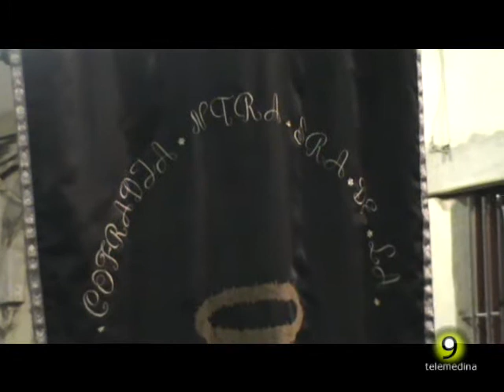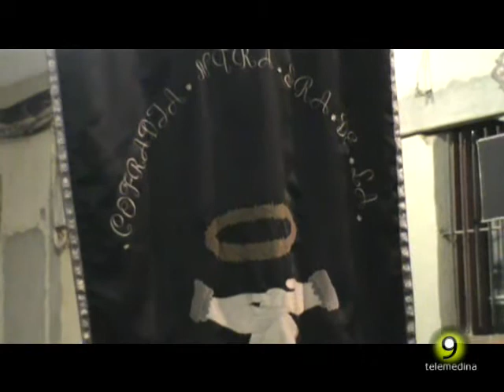Sermón y Rosario de la Soledad - Medina del Campo 2014 Semana Santa